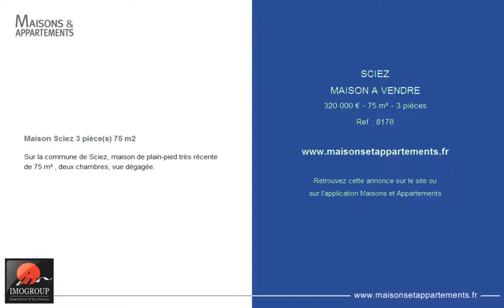SCIEZ - MAISON A VENDRE - 320 000 € - 75 m² - 3 pièces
Référence : 8178

Maison Sciez 3 pièce(s) 75 m2
Sur la commune de Sciez, maison de plain-pied très récente de 75 m² , deux chambres, vue dégagée.